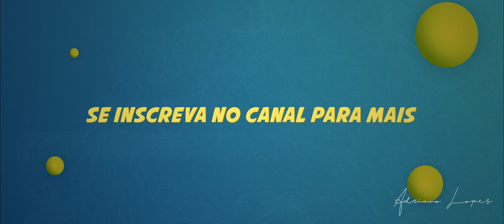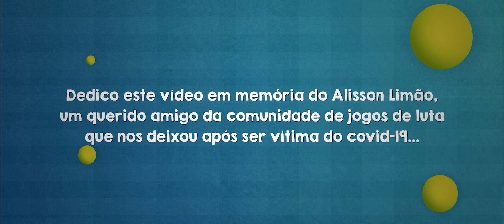Análise dos painéis superiores e TOP18 painéis de KOF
Neste vídeo um pouco diferente do padrão do canal, faremos uma análise geral dos painéis superiores dos jogos de luta e analisaremos a maioria dos painéis de KOF. Também deixo minha opinião dos piores e melhores.

Resolvi fazer este vídeo num aspect ratio anamórfico (2.35, aspect ratio que costumamos ver em cinema) pra dar mais visilibilidade pros painéis.